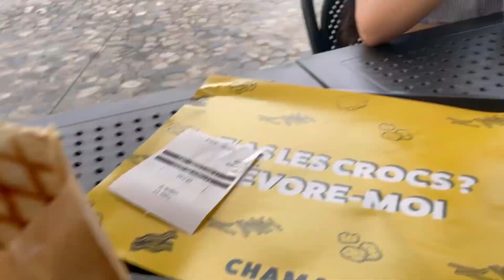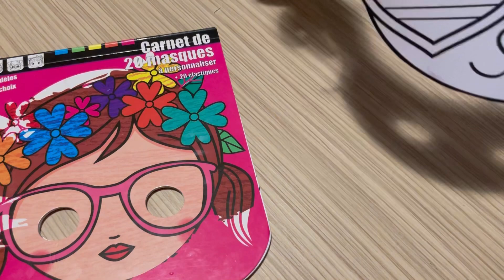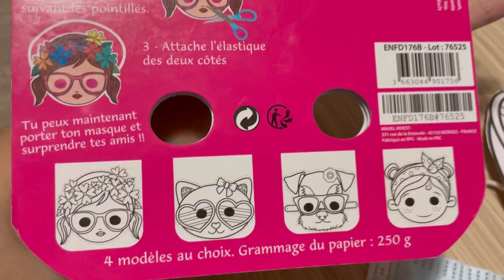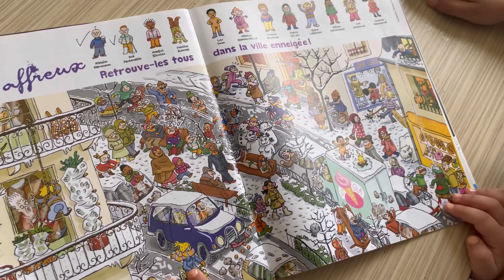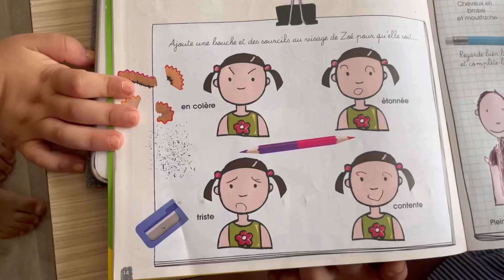Հավես օրեր🥰Տնից հեռու🏠Մեր Փիսիկը🐈Բաղադրատոմսեր